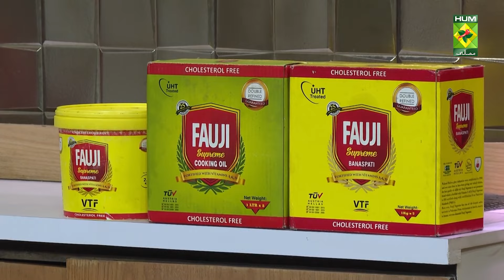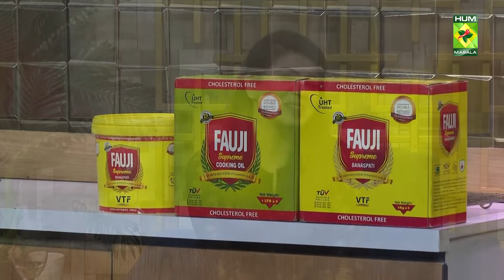Chatpatti Aalu Matar Tikki Recipe | Lazzat | Samina Jalil | 14 Sep 2022 | Masala Tv Recipes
Chatpatti Aalu Matar Tikki Recipe like a piece of heaven on earth. These present beautifully and you won't be able to resist these !

Watch this Masala TV video to learn how to Chatpatti Aalu Matar Tikki And Aalu Gosht Shorba Recipe.

This show of Lazzat with Chef Samina Jalil aired on 14 September 2022.

Chatpatti Aalu Matar Tikki

Ingredients:
Boiled potatoes     3-4
Boiled peas      1 cup
Chopped coriander, mint, green chilies 4 tbsp
Chopped ginger     1 tbsp
Chopped green chilies    1-1/2 tbsp
Tamarind powder     1 tbsp
Chopper coriander, cumin   1 tbsp
Ingredients for coating:
Soda       2 pinches
Rice flour      1 tbsp
Carom      1 tsp
Salt, chilies, turmeric    as required

Method:
Mash potatoes. Add all ingredients mix well and form into tikki. Mix all ingredients of coating in water. Dip tikki in batter and fry in hot oil.

Aalu Gosht Shorba

Ingredients:

Potatoes    4-5
Ginger garlic paste   1 tbsp
Ground onion   1
Boiled ground tomatoes  2
Fried onion    1 tbsp
Salt, chili, turmeric   as required
Ground onion   1 tbsp
Fennel ground   ¾ tsp
Green coriander, green chilies as required
Method:
Heat oil add chopped onion fry well. Add beef or mutton with ginger garlic paste cook well. Also add ground onion, salt, chili, turmeric, coriander powder, ground tomatoes and yogurt cook well. Add water cook till meat is done. Peel off potatoes wash with salt and fry in hot oil. Add in meat with green chilies, fried onion, fennel and all spice cook well. Add water cook till potatoes is done. When grave becomes thick remove in a dish. Garnish with green coriander and green chilies.